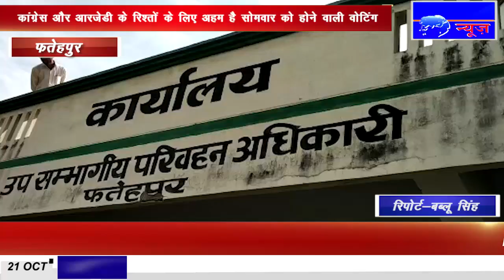IPN NEWS - फतेहपुर जिले के आरटीओ ऑफिस में डीएम ने अचानक छापेमारी की